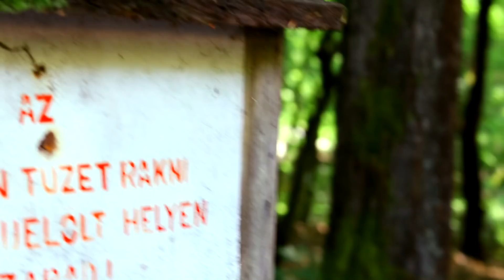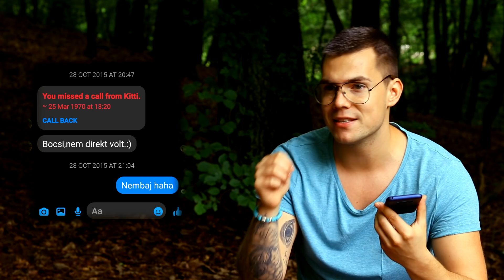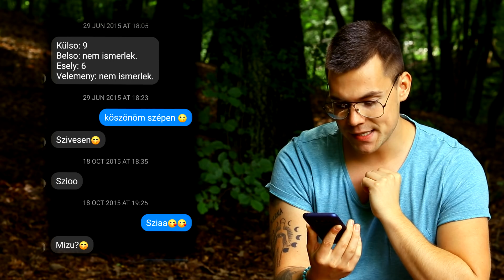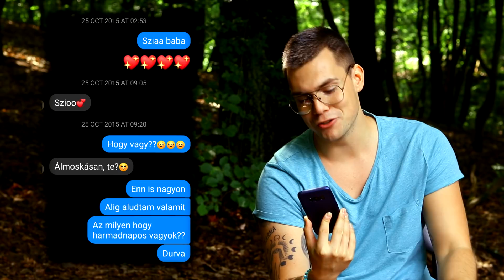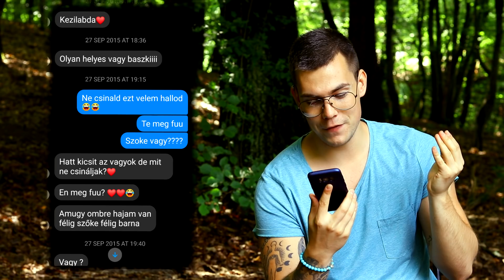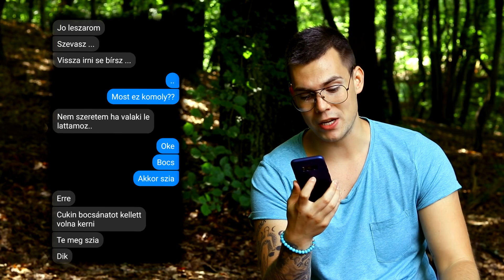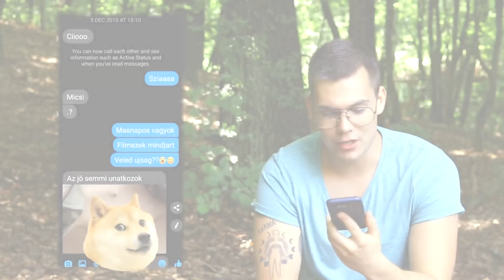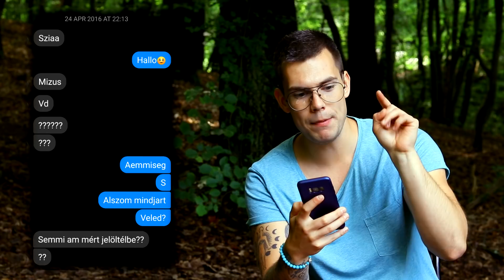MÉG EGY NUNNERÍNYÓ?! *2015-ös beszélgetéseim lányokkal* #3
Úgy gondoltam megmutatom nektek, hogyan csajoztam annó 2015-ben! Nagyon durva visszaemlékezni és közben ezeket az üzeneteket olvasni... konkrétan ég a pofámról a bőr! :DD

Nagyon köszönöm, hogy itt vagy! Ha tetszett a videó akkor megköszönném ha belájkolnád és írnál egy kommentet annak érdekében hogy fejlődni tudjak! :) Pacsi nektek skacok!